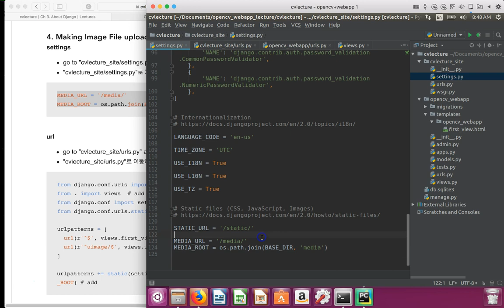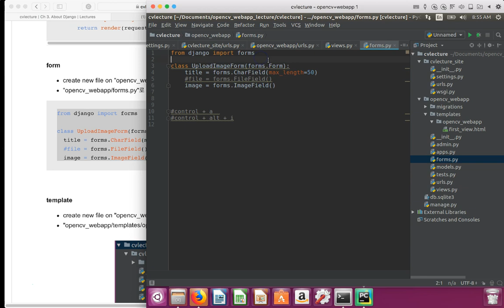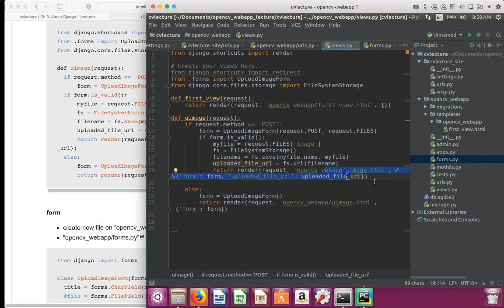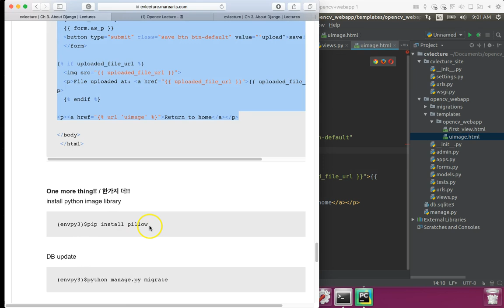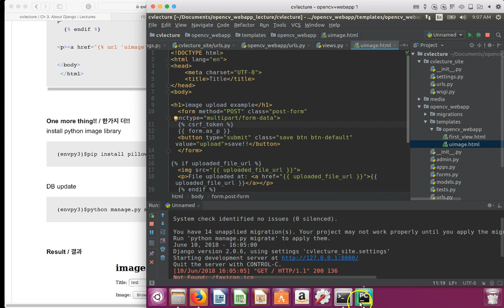OpenCV+WebApp - ch3 about django (4/4), image upload app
material :
Lectures ▸ WebApp